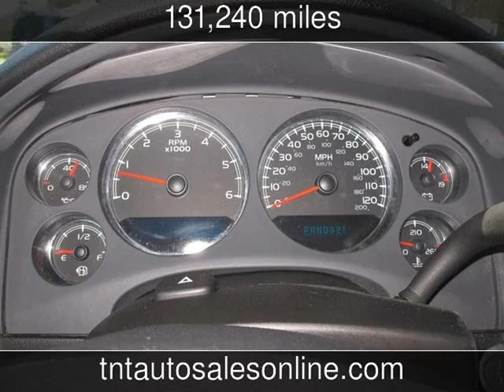2007 Chevrolet Avalanche LT w/1LT Used Cars - MYRTLE BEACH-CONWAY-MARION-LUGOFF-NEWBERRY ,South Caro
See more details about this used car This 2007 Chevrolet Avalanche LT w/1LT with 131,240 miles is for sale at TNT Auto Sales 5 LOCATIONS.